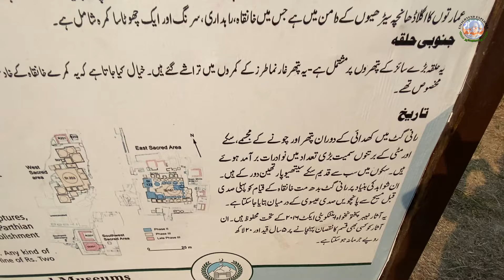Discovering Rani Gat: Exploring Pakistan's Ancient Wonder | Buddhist heritages in Buner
Join us on a journey through time as we explore the magnificent Rani Gat fort and the enchanting region of Buner in Pakistan. Discover the rich history, stunning architecture, and breathtaking landscapes that make these ancient wonders truly remarkable. From the towering walls of Rani Gat to the lush valleys of Buner, immerse yourself in the beauty and heritage of this hidden gem. Don't miss out on this unforgettable adventure!